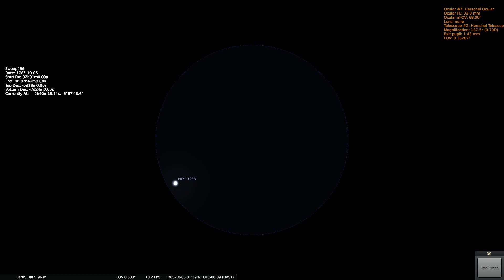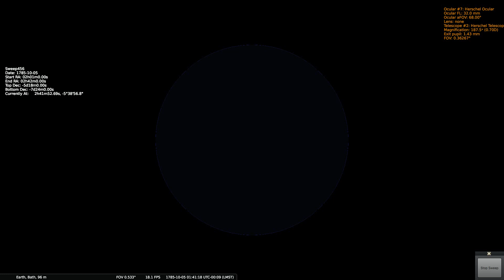Herschels Sweep 456